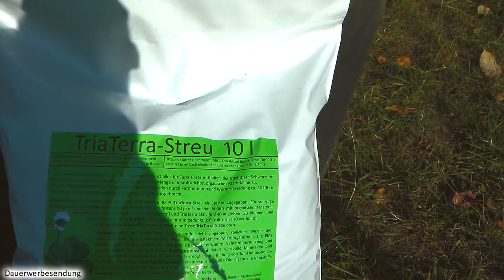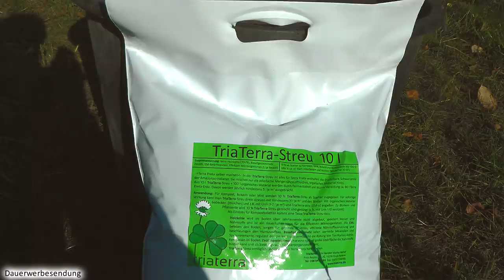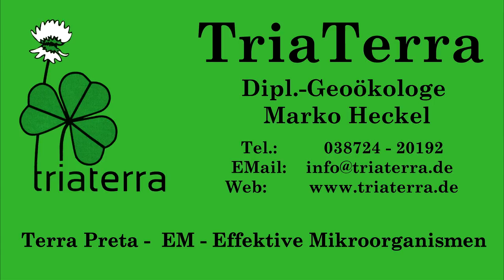TriaTerra-Streu selber mischen und anwenden Stapelkompost, Bokashi, sofort aktivieren mit Urin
Man kann 50l einer TriaTerra-Streu ähnliche Mischung leicht und günstig selber herstellen mit:
40l Planzenkohle
12 kg Basaltgesteinsmehl
5l TriaTerra-aktiv
Alles Mischen mit dem Spaten in der Mörtelwanne in 5 min.
Die TriaTerra-Streu kann man so als Streu für Stapelkompost, Bokashi (5-10%) oder die Komposttoilette (eine Tasse pro Geschäft) verwenden.
Eine sofortige Aufladung der Streu mit Nährstoffen (N usw.) ist mit purem Urin möglich (ca. 5l Urin auf 10l Streu) bis ein Schlamm entsteht. Diesen Streu-Urin-Schlamm kann man dann direkt zur Pflanzung ins Pflanzloch geben oder flächig zur Beetvorbereitung einarbeiten.